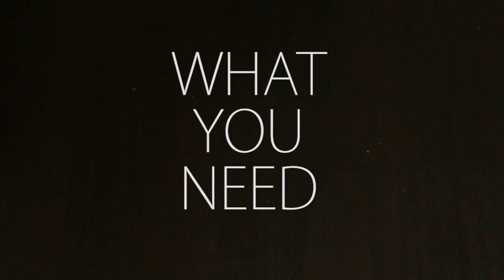SONY VX1000 HEAD CLEANING FIX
Sony VX1000 D.I.Y head cleaning walk through!

What You Need:

Mini Phillips head screw driver (magnetic if you can)
Fine paint brush
Cotton Buds
Isopropyl Alcohol (Rubbing Alcohol)

Filmed & Edited By - Matthew Firmin